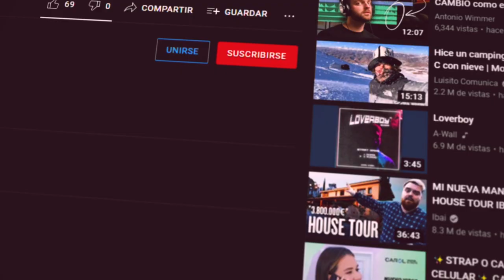COLORES TENDENCIA PANTONE 2023 ¡conoce los TONOS que serán los más POPULARES según PANTONE!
¿Quieres estar a la vanguardia de la moda? Descubre los nuevos colores de Pantone para el próximo año"